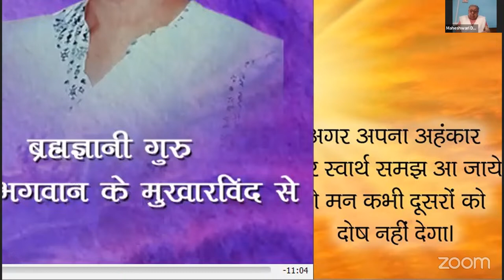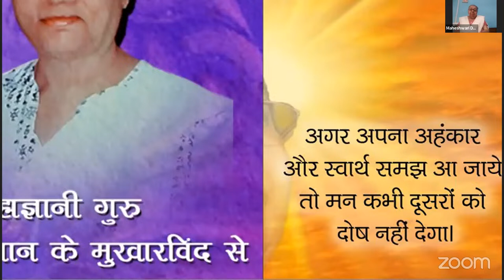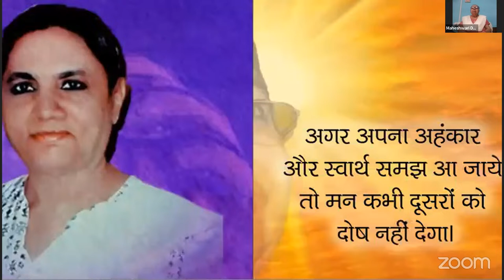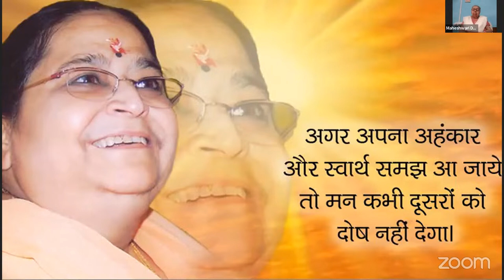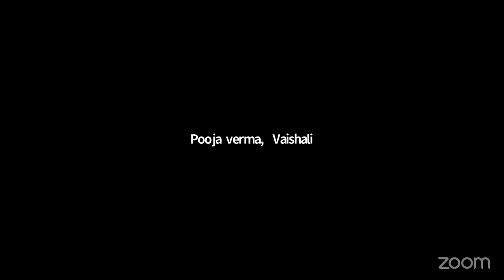DIVINE MANOJ BHAIYA JI'S ZOOM MEETING 13TH APRIL 2024 SATURDAY